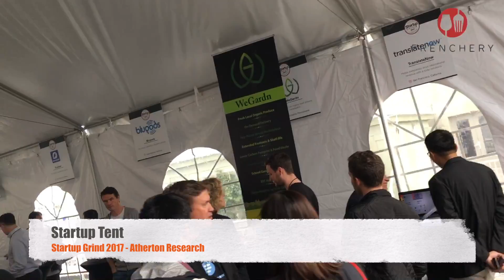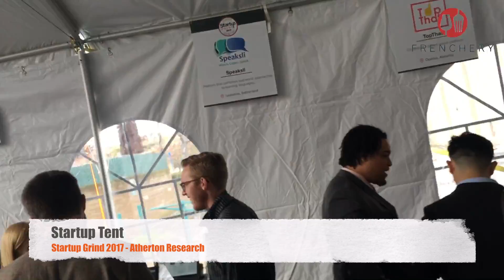Startup Grind 2017 Startup Tent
The Startup Tent at Startup Grind 2017, in Redwood City, California.